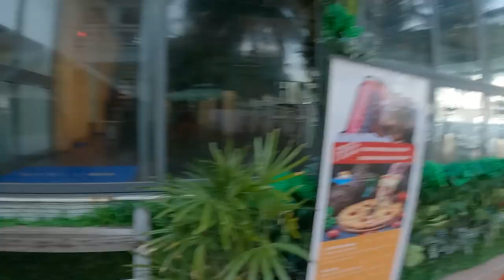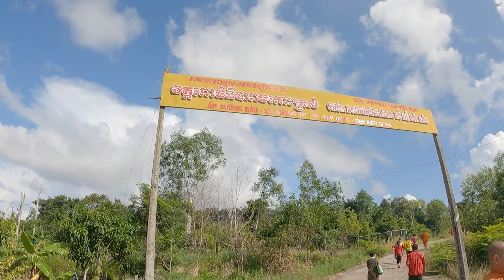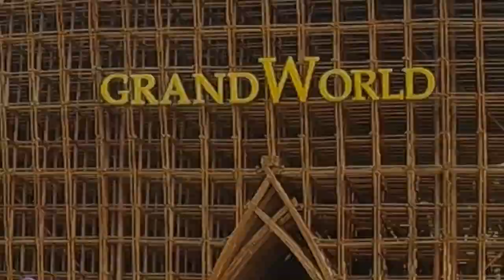កោះត្រល់ភាគ៣ Koh Tral I 7/5/2022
កោះត្រល់ជាកោះដ៏ធំមួយដែលមានចំងាយប្រហែល ១៥ គីឡូម៉ែត្រពីខេត្តកំពត បានក្លាយជាកោះឋានសួគ៌ថ្មីរបស់ប្រទេសវៀតណាម ដែលទាក់ទាញភ្ញៀវទេសចរណ៌ចម្រុះពណ៌ ខណៈប្រជាជនកម្ពុជាមួយចំនួននៅតែចងចាំអតីតកាល។ កោះរបស់ប្រទេសកម្ពុជា ហើយជួនកាលគេគិតថាកោះត្រល់នៅតែជាកោះរបស់ខ្មែរ ទោះបីជាមានឈ្មោះផ្លូវការនៅលើផែនទីវៀតណាមថា ភូកុក រាប់ទសវត្សរ៍មកហើយក៏ដោយ។
Koh Tral, a large island about 15 kilometers from Kampot province, has become a new paradise island of Vietnam, attracting colorful tourists while some Cambodians still remember the past. Cambodia's islands, and it is sometimes thought that Koh Tral is still a Khmer island, despite the official name on the Vietnamese map of Phu Quoc for decades.